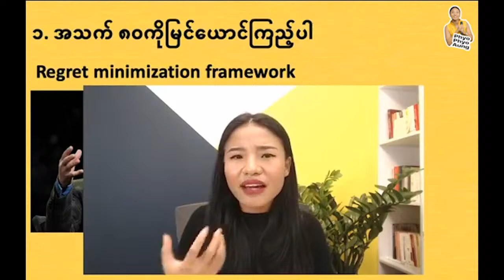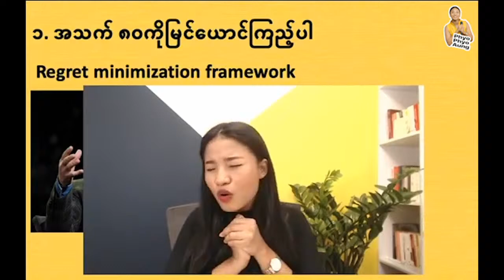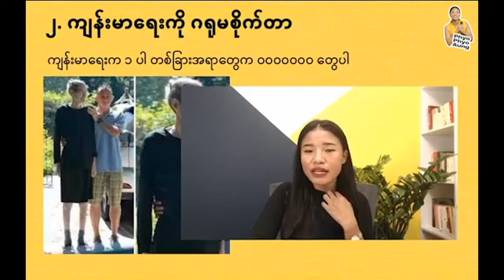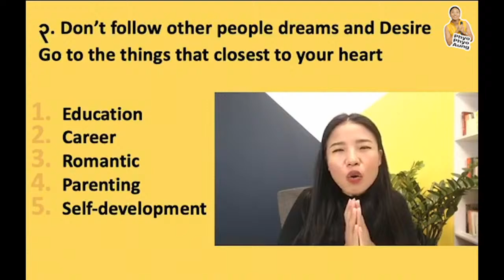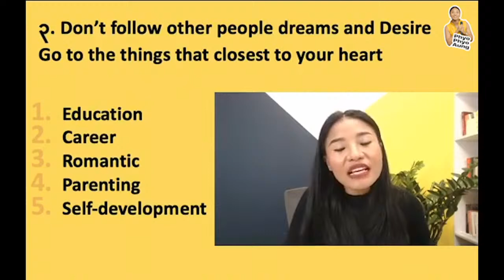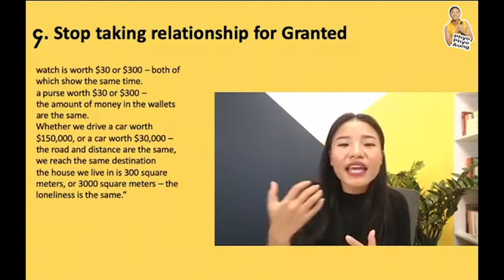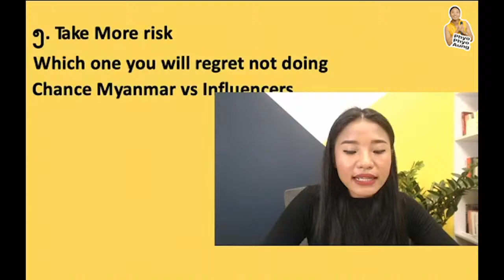ကိုယ့်ကိုယ်ကို မကျေမနပ်ဖြစ်တာမရှိဘဲ နောင်တနည်းတဲ့ဘဝကိုမပိုင်ဆိုင်ချင်ဘူးလား?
လူငယ်ကို ကိုယ့်ဝါသနာပါတာကို ရှာဖွေဖို့  ကိုယ့်ဘဝကိုတည်ဆောက်ဖို့ program တစ်ခုလုပ်ဖို့ရှိပါတယ်.
Better teenager project လို့ခေါ်ပါတယ်. စိတ်ဝင်စားရင် ဒီ telegram channel ကို join ထားပါ